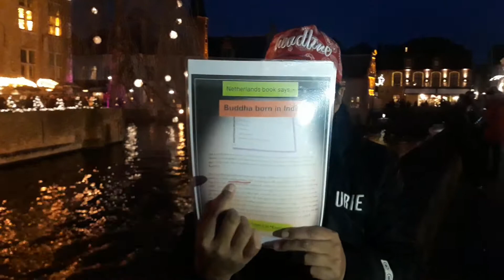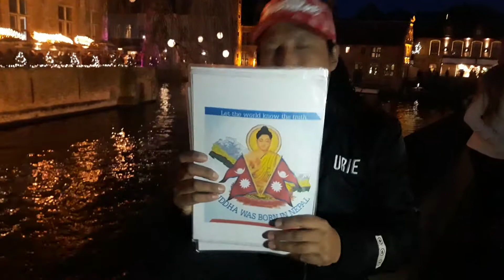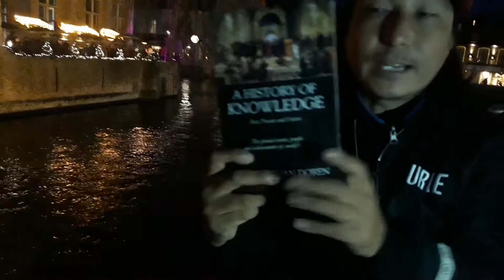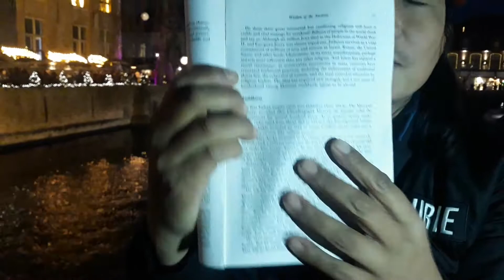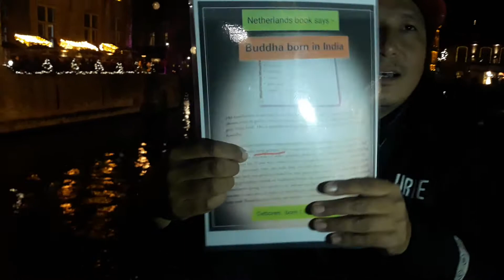Belgium मा भेटियो बुद्धका गलत पुस्तकहरु